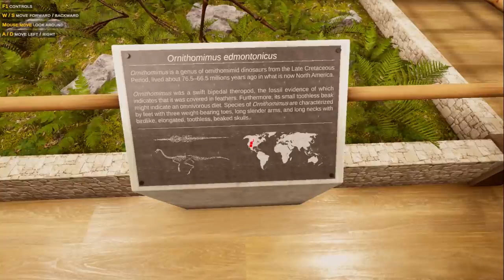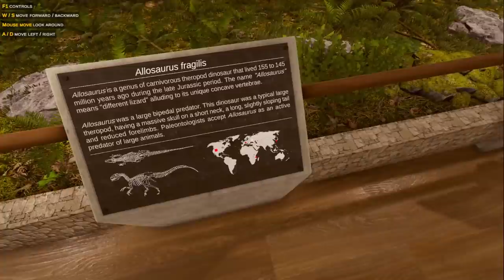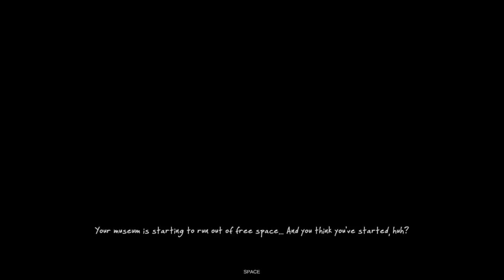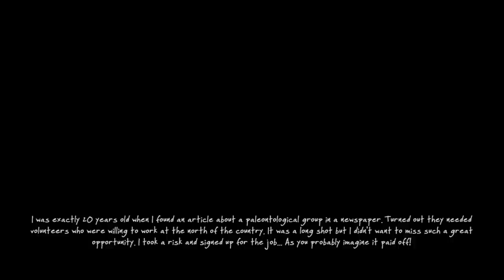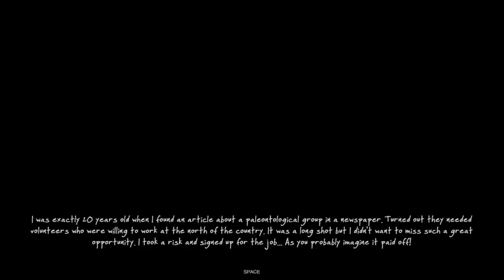Dinosaur Fossil Hunter - Ein Kindheitstraum! #1 | Let's Play Deutsch Gameplay Demo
Dinosaur Fossil Hunter  • Dinosaurier Game • Gameplay | Let's Play Deutsch • Paläontologie
Wer wollte nicht schon immer mal ein Dino Skelett ausgraben? In Dinosaur Fossil Hunter geht das

(jeden Freitag bis Sonntag 21:30)

Spieler: Dextro23 & Friends
Hier findet ihr mich auch!:
Name: Dinosaur Fossil Hunter
Entwickler: ▲ Pyramid Games
Publisher: Pyramid Games S.A., PlayWay S.A.
LETS PLAY
🔥ARK Lego Survival Stop Motion